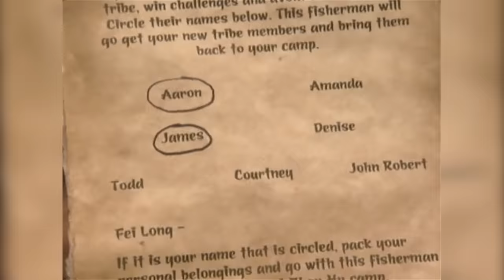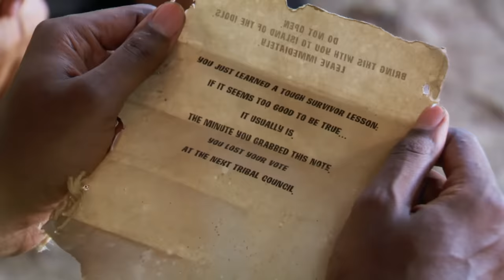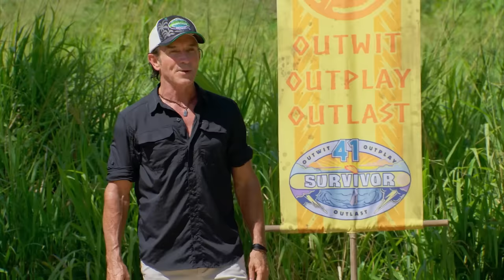Five Times Survivor Tricked Their Players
Tricks to some, treats to others.